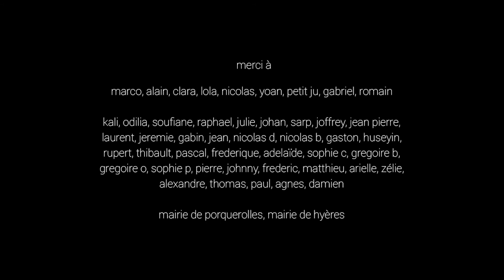Mourir de Sofiane Djabou